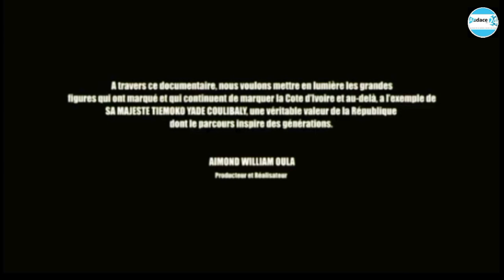Tiémoko Yadé Coulibaly : une véritable valeur de la République